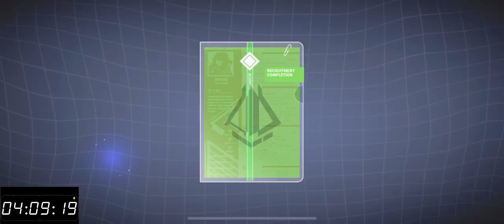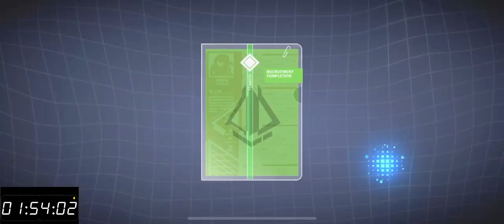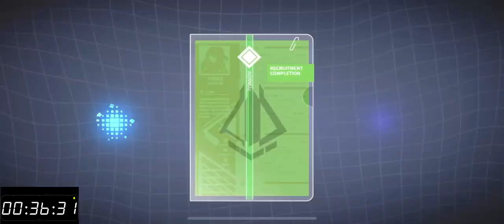SSR概率验证 x小时 2700抽 163SSR 6% 退游抽卡 重装战姬 Final Gear 战斗动画 一体机 重裝戰姬 ファイナルギア G1332